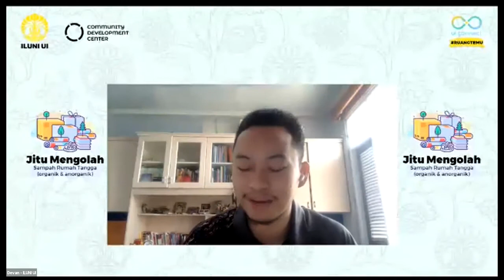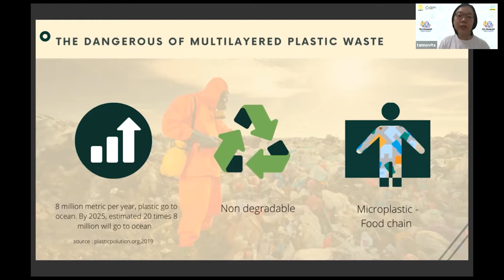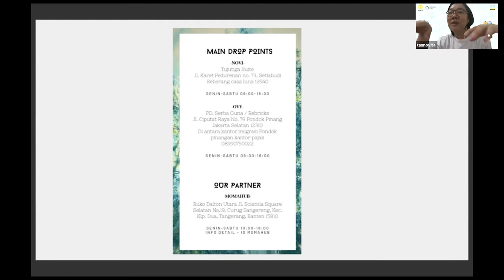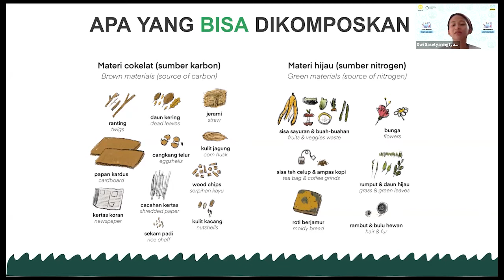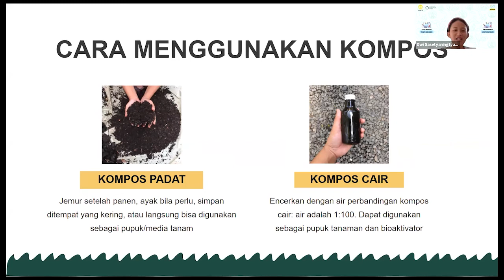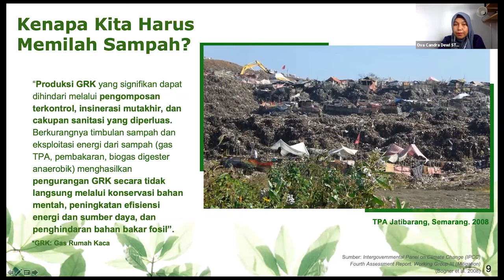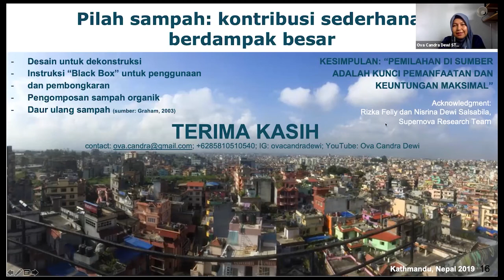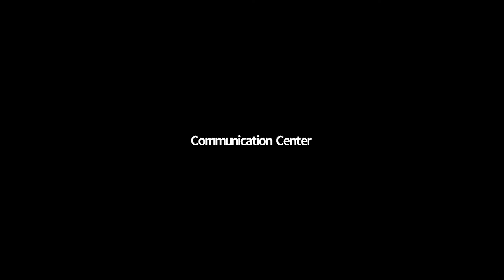Ekowisata PJJ 2: Jitu Mengolah Sampah Organik dan Anorganik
Pada rekaman webinar sesi pertama, kita telah mengetahui bahwa ada berbagai jenis sampah yang harus dipilah, yakni organik dan anorganik. Kita juga sudah belajar ada jenis sampah yang tidak bisa diolah sama sekali bernama sampah residu. Setelah dipilah lalu apa yang bisa kita lakukan? Nah, saatnya belajar jenis dan cara mengompos sampah organik serta mengelola sampah anorganik. Selain membuat lingkungan lebih indah, ada nilai ekonomisnya juga loh.

Yuk simak wawasan para narasumber melalui rekaman diskusi Ekowisata PJJ 2: Jitu Mengolah Sampah Rumah Tangga (organik & anorganik)

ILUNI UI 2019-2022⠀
"Ruang Temu"